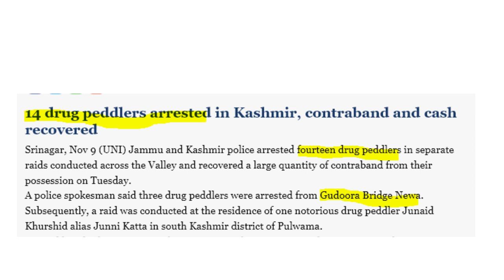Youngs Targeted by Narcotic Profiteers in J&K | They Are Worse Victims Of The Violence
This video highlights the angle that the narcotic peddlers targetting the young population of Jammu & Kashmir where a large portion of it already under serious psychological and mental problems because of age-old political violence both by state forces and armed opposition.